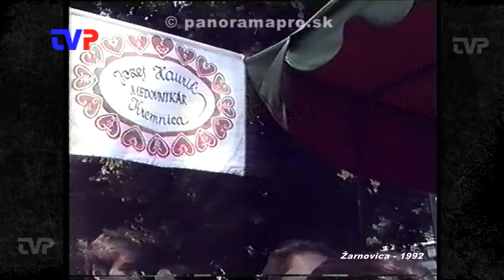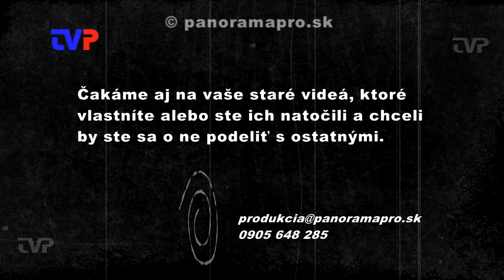660. výročie Žarnovice - 21.6.1992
Tretia časť záznamu z osláv.